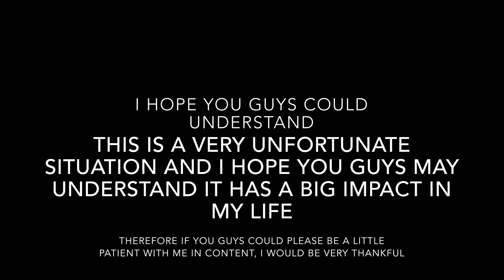A Loss for a Win...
Hope you guys are able to understand this is a hard time for me